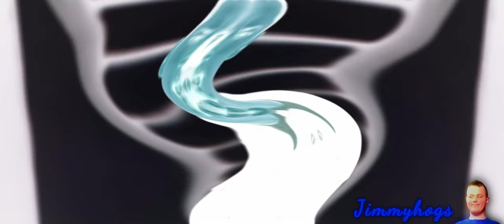Preview 2 No Love Center Effects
School and its weekday events are finally over, the big day
for me is on Sunday and I cannot wait to get it over with :p
Add me on Discord: Jimmyhogs#0001